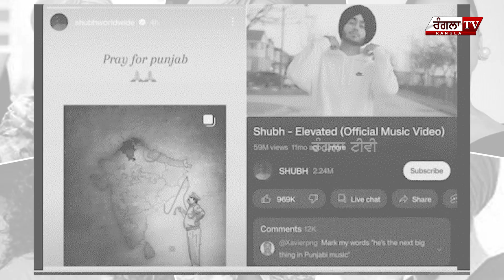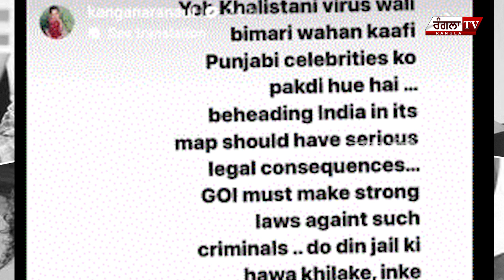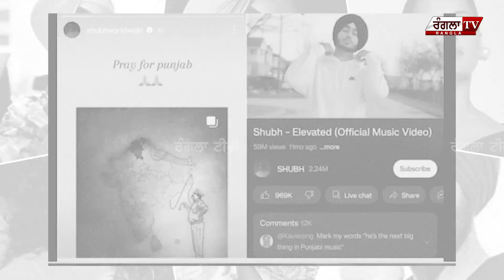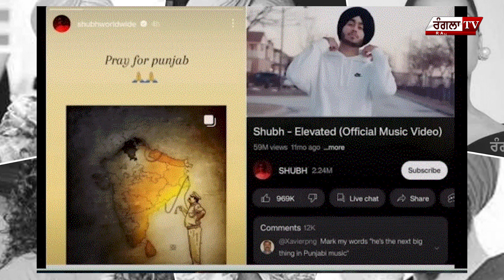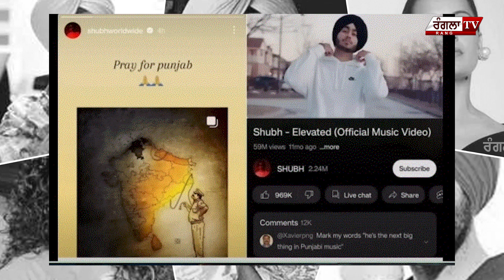Kangana Ranaut ਦਾ ਪਿਆ ਪੰਜਾਬੀ ਗਾਇਕ Shubh ਨਾਲ ਪੰਗਾ ! ਰਾਤੋ ਰਾਤ ਪੋਸਟਾਂ ਹੋਈਆਂ DELETE !